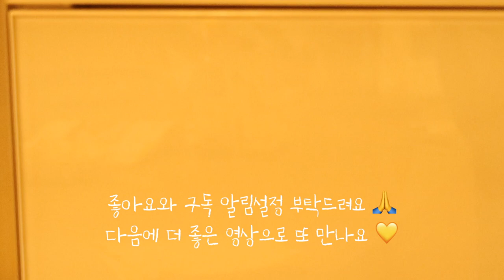떡국떡 넣고 어묵볶음 만들었더니 먹고👍 뒤돌면 또 생각난데요😆 [어묵떡볶음]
오늘 반찬은 [어묵떡볶음]입니다 냉동실 떡국떡을 어묵 볶을때 함께 넣어보세요 처음엔 잉? 어울릴까🤔싶지만...드셔보면 깜짝😮 놀라실거에요 떡국떡의 쫀득함과 어묵의 탱글함 그리고 간장양념까지 어우러져서 맛이 없을래야 없을 수 없는 뚝딱! 반찬이 되어줍니다 오늘 반찬으로 만들어보세요 🥰 영상 보시고 조금이나마 살림 생활에 도움이 되셨다면 좋아요& 댓글&구독🔔 부탁드립니다🙇‍♀️ (영상 제작에 큰 힘이 됩니다🙏) 오늘도 소소한 행복 이루세요 고맙습니다 💛

[어묵떡볶음]
📌주재료
어묵(어묵탕용 어묵이 잘 어울려요) 230g
떡국떡 200g
대파 1/2대

✔️냉동 떡국떡 갈라지지 않는 법
냉동시킨 떡국떡을 생수에 담궈서 냉장실에 넣고 다음날 먹으면 아주 말랑하고 부드럽게 드실 수 있어요

🔎단, 뜨거운 물을 붓지 마세요
🔎냉장실에 넣어 두고 해동 시켜야 갓 뽑은 떡국떡 처럼 쫀득하고 부드러워져요

[영상정보]
📌도마

▪️품절된 상품은 비슷한 상품으로 링크를 대체합니다 비교해보세요🙆‍♀️

[배경음악]
 Night Alone TrackTribe
Track : Brunch